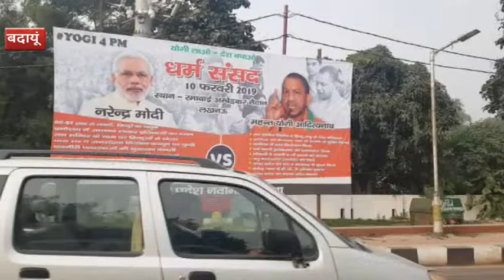लखनऊ में लगे होर्डिंग, जिसमें लिखा 'मोदी हटाओ, योगी लाओ'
लखनऊ : 5 राज्यो में हार के बाद राजधानी  में नई तरह की होर्डिंग्स लगी हैं. जिसे लेकर विवाद शुरू हो गया है. मुख्यमंत्री चौराहा और विक्रमादित्य मार्ग चौराहे के आसपास लगाई गई इन होर्डिंग्स में लिखा गया है  'मोदी हटाओ- योगी लाओ'